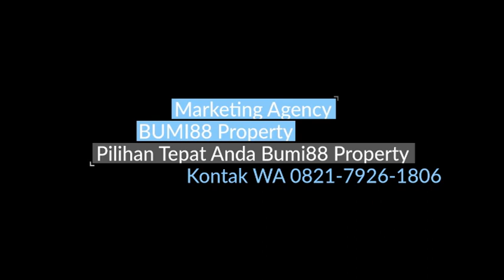Perumahan Antasena Cluster hunian nyaman dalam kota Bandar Lampung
CLUSTER EKSKLUSIF HANYA 6 UNIT BERADA DI TENGAH KOTA BANDAR LAMPUNG

*ANTASENA CLUSTER 1*
Lokasi : Jl. Dr. Sutomo Penengahan Kedaton  - Bandar Lampung

*Type 80/146*
Cash Rp 760 jt
KPR Rp 785 jt

*Type 80/143*
Cash Rp 753 jt
KPR Rp 778 jt

*Type 80/140*
Cash Rp 745 jt
KPR Rp 770 jt

*Type 80/138*
Cash Rp 740 jt
KPR Rp 765 jt

*Type 80/135*
Cash Rp 733 jt
KPR Rp  758 jt

Booking 5 Juta ( sudah termasuk dalam DP)
*DP 150 juta*
*Estimasi Angsuran*
*6 Jt Tenor 15 Tahun*
*5.4 Jt Tenor 20 Tahun*

Harga KPR All in kecuali biaya asuransi, provisi & angsuran deposit

Spesifikasi Bangunan :

• Lantai Granit + Keramik
• Kusen Kayu
• Plafon Gypsum
• Closet duduk + Shower
• Carport
• Sumur Bor + Mesin + tower
• Rangka Atap Baja Ringan
• Atap Genteng Mantili di cat

Keunggulan :
• Bisa request tata ruang dan desain (khusus cash/progress)
• Fee Biaya PPH, BPHTB, Notaris, balik nama SHM
• Lokasi Cluster Dekat
KOREM Garuda Hitam
RSUD Abdul Moeloek
Kantor PMI
RS DKT
RS Advent
Pasar Tradisional KOGA
Pusat Kota

Detail info Telp/WA : Bumi 88 Properti